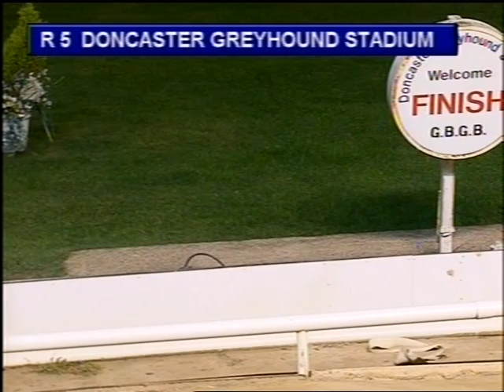Viking Georgia Wins at Doncaster